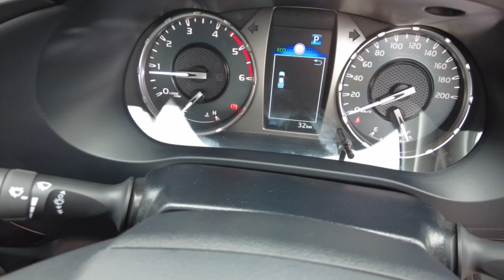2023 TOYOTA HILUX Ellenbrook, Midland, Helena Valley, Guidlford, Greenmount, WA 6508023